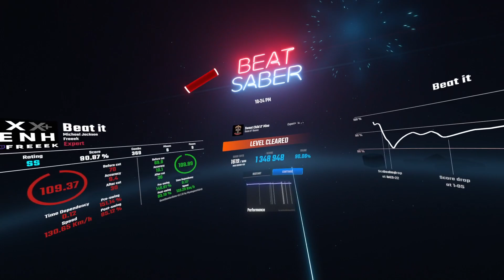Sweet Child O' Mine (Expert+) ~ Guns 'N' Roses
Where do we go now? Back to Beat Saber? Sure!